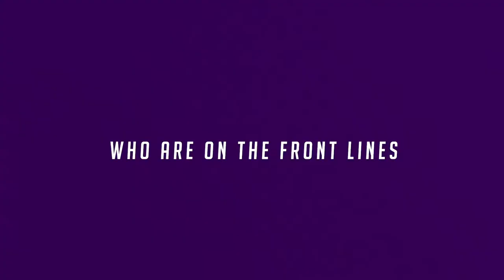SHARE Charlotte - 2020 Giving Tuesday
Regardless of our circumstances, 2020 has been a tough year and has forced us all to pause in many ways. GivingTuesdayCLT was an opportunity to hit play and come together on the global day of generosity to take action for our local nonprofits!